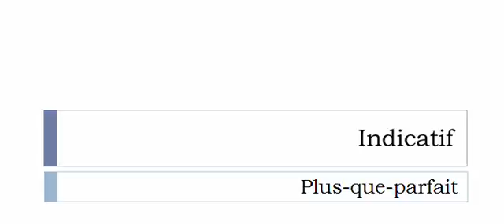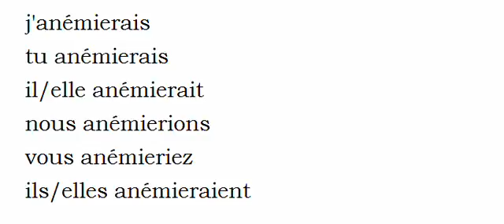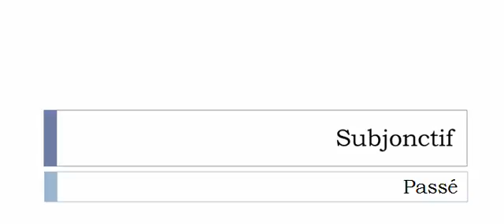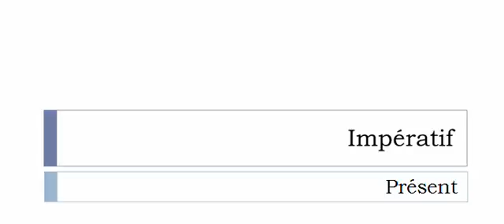Learn French conjugation with me # Verb = Anémier